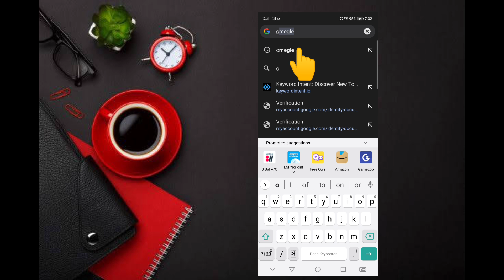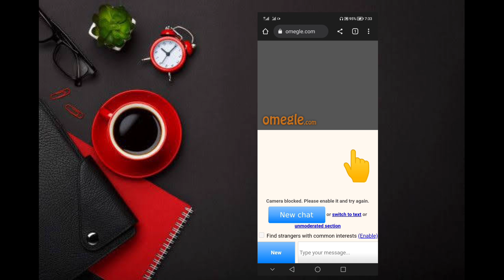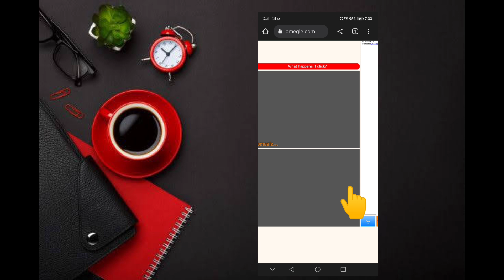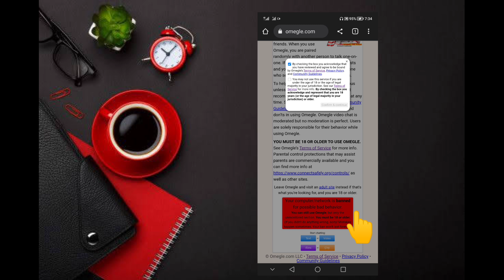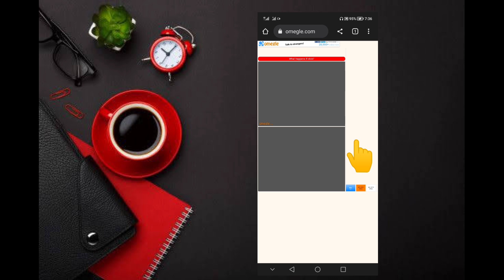मोबाइल से HD Omegle Video कैसे बनाएं 2023 में सही तरीका %How To How to use Omegle on Android🙏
omegle video editing kaise karen,
omegle video editing kaise kare,
omegle video kaise karen,
video editing kaise kare,
ओमेगल कहां से डाउनलोड करें,
vlogs video editing kaise kare,
ओमेगल को कैसे चलाएं,
omegle video kaise banaen,
youtube video editing kaise करें
omegle video editing kaise karen2023,
वीडियो एडिटिंग कैसे करे,
omegle video editing,
omegle video editing tutorial,
omegle video editing song,
omegle video editing app,
omegle video editing in pc,
memes for omegle video editing,
omegle live video editing,
omegle me video editing,
omegle kasa download kara,
omegle app kaise use kare,
omegle kaise use kare,
ओमेगल डाउनलोड कैसे करें,
omegle login kaise kare,
omegle कहां से डाउनलोड करें,
omegle कैसे यूज़ करें,
omegle video kaise kare,
omegle kaise download karen,
i hacked into video calls ep 1-7th (omegle prank),
omegle trolling episode 1 funniest video watch,
antaryami omegle video funny scene part 1,
new omegle video 2022 adarsh,
how to get only girl on omegle video call 2023,
new omegle funny videos 2023,
omegle video call problem 2023,
2b gamer funny video omegle,
omegle funny video 2022,
new omegle video 2023 adarsh,
omegle video call kaise kare 2022,
omegle ekrana video koyma 2022,
omegle pe video call kaise kare 2023,
omegle omeglefunny@carryminati @architverma viral video 3.o,
omegle,
omegle funny,
omegle prank,
omegle kaise chalaye in mobile 2022,
omegle flirting funny,
omegle par ladki ko kaise bhulaye,
omegle ko use kaise karte hain,
omegle kya hai in hindi,
omegle how to use,
omegle app,
omegle अजनबियों से बात,
अंतर्यामी omegle,
अंतर्यामी गेमिंग omegle,
omegle आदर्श,
आदर्श omegle वीडियो,
आशु omegle,
आदर्श omegle,
ओमेगल,
triggered इंसान omegle,
ओमेगल कैसे चलाएं,
ओमेगल पर कैसे जाएं,
omegle kya h,
omegle का उपयोग कैसे करें,
omegle एप,
omegle ऐप,
omegle ऐप कैसे डाउनलोड करें,
adarsh singh omegle,
omegle ऑनलाइन,
अंकित,
अंकित डांसर,
अंकित अज्जू,
अंकित जाटव,
rishabh raj,
ऋ,
ऋषि चैनल,
omegle क्या है,
omegle कैसे चलाएं,
omegle किंग,
omegle को कैसे चलाएं,
कैरी मी नाटी omegle,
omegle डाउनलोड कैसे करें,
सबसे मजेदार omegle khan sir के,
घर बांधना,
छा,
छ,
जाने,
जायेंगे,
जा किंग,
omegle टीवी,
triggered insaan omegle,
थ,
थोड़ी,
धनु,
ध,
omegle प्रैंक,
omegle पर कैसे बात करें,
मोबाइल पर omegle कैसे चलाएं,
प्रियांशु omegle,
omegle फनी वीडियो,
फोन में omegle कैसे चलाएं,
भोजपुरी सॉन्ग रोस्ट,
omegle मोबाइल में कैसे चलाएं,
रमेश omegle,
त्रिपाठी जी,
त्रिपाठी,
त्रिशूल,
omegle 0160,
jimmy 07 omegle,
jimmy 007 omegle,
sumit 007 omegle funny,
omegle tv streaming #01 funny episode.
josue 07 omegle,
broccoli 04 omegle,
ağrılı 04 omegle,
omegle tv streaming #02 funny episode
omegle 18 years problem malayalam,
omegle 18 years problem hindi,
omegle 1 reaction,
omegle 10 languages,
omegle 16 encontre el amor de mi vida,
omegle 100 insan saniye,
omegle 100 hype man,
omegle 10 website,
omegle 1 hype man,
omegle 10 hype man,
115 omegle,
1947 rowdy yt omegle,
1000 iq on omegle,
12 hours on omegle,
12 51 omegle,
16 year old aesthetics on omegle,
15 languages omegle,
1v1 omegle fortnite,
1 man band omegle,
14 languages omegle,
omegle 2 dudes meme,
omegle 2009,
omegle 26 reaction,
omegle 2023 not working,
omegle 2 short horror film,
omegle 2022 not working,
omegle 2 catfish,
omegle 2 fake,
omegle 2 guitar,
2 omegle trolls meet,
2 omegle windows open at once,
2 omegle king,
2 fake girl talking on omegle,
2sharp omegle piano,
2 plate momos omegle,
2b gamer omegle rock paper scissors,
2 ram bhakt on omegle,
22 francs omegle,
2in1 omegle,
omegle 30 reaction,
omegle 30 second song,
omegle 39 reaction